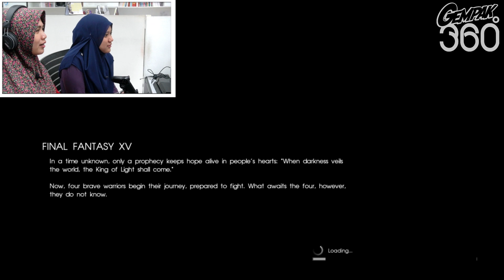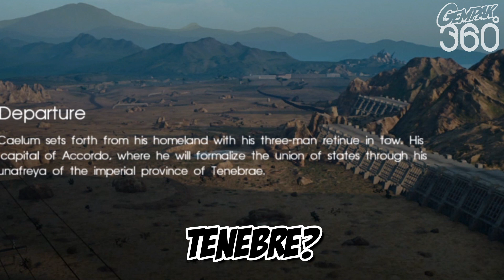〔 Gameplay 〕Berkelah dengan geng macho di Hammerhead | FF15 PS4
MAIN-MAIN #15 - Tak sangka dah seminggu kita berpuasa. Tengah PKP Fasa 4 ni, kitorang fikir main game je buat masa ni. Lepas tu, teringin  nak mengimbas game lama. Jadi, kitorang pilih game popular Final Fantasy 15. Jom saksikan reviu Zira & Nik fasal game ni, okey?

BGM Oleh:
Sophomore Makeout - Silent Partner